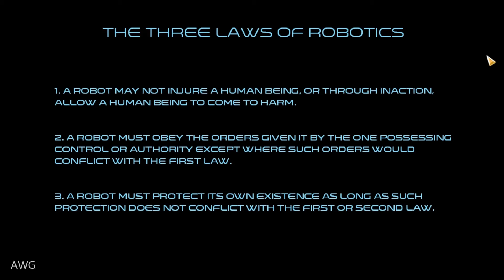Let's play Lucy: The eternity she wished for part 4 -This guy is a D-bag but I love you Lucy!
Let's play Lucy part 4 -This guy is a D bag but I love you Lucy! We continue where we left off in Lucy! We were taking her home after she was finished getting repaired at the shop. The main character really acts like a D-bag at times but is trying to care for her. Come on man, get yourself together and take good care of her!